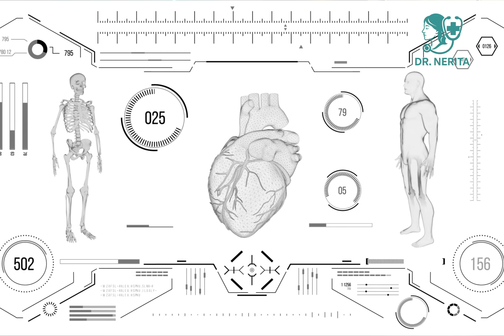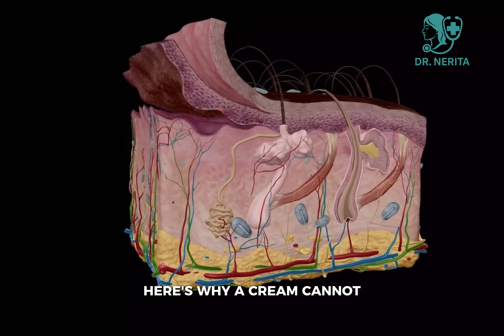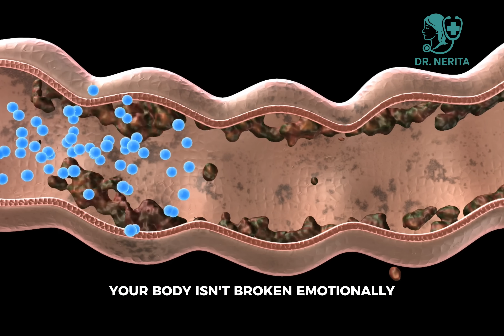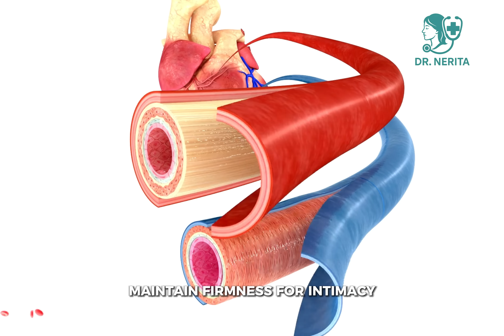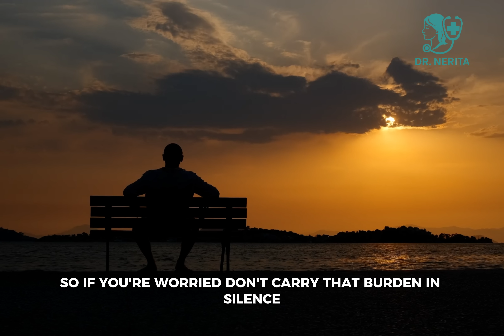UROLOGIST Explains: Scientifically Proven Ways to Increase Penile Length | Men's Health Tips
Welcome to Dr. Nerita | Men’s Health
If you’ve ever wondered whether there are real, medically proven ways to increase penile length — you’re not alone.
In this video, board-certified urologist Dr. Nerita breaks down the science behind size, confidence, and men’s health.

We’ll uncover the truth about enlargement myths, safe and effective options, and what the research actually says about traction devices, pumps, pills, and surgery.

This content is designed to educate, not promote any products or procedures.
You’ll learn:
✅ What “normal” size really means (based on clinical data).
✅ The truth about “quick fix” pills, creams, and online scams.
✅ Why Small Penis Anxiety affects so many men — and how to overcome it.
✅ The few scientifically tested methods that show measurable (though modest) results.
✅ How to build real confidence, intimacy, and vitality — no matter your size.

This channel is all about empowering men with real science, emotional clarity, and confidence in their bodies.

The purpose of this content is educational only. It does not replace professional medical advice, diagnosis, or treatment.
Always consult a licensed healthcare provider for any personal medical concerns.

This channel does not promote or endorse any unverified products, procedures, or claims.
The AI representation is used purely for accessibility, clarity, and viewer engagement — not to mislead or impersonate.

We respect YouTube’s policies on medical accuracy, AI disclosure, and viewer transparency, and all content here is produced under those guidelines.